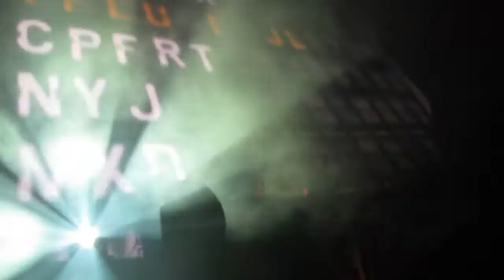Above & Beyond @ Trancemission, Moscow, 23.03.2013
Ilan Bluestone - Sinai